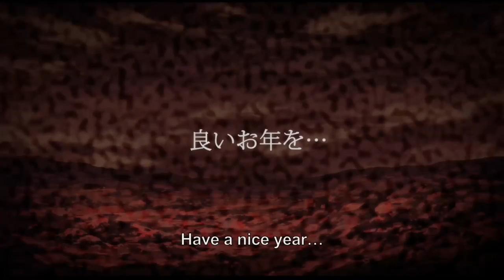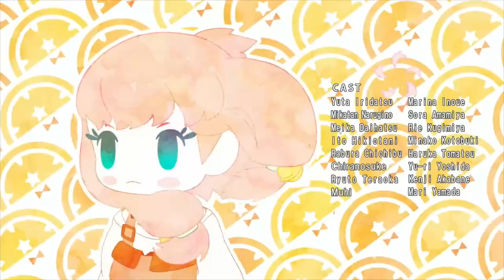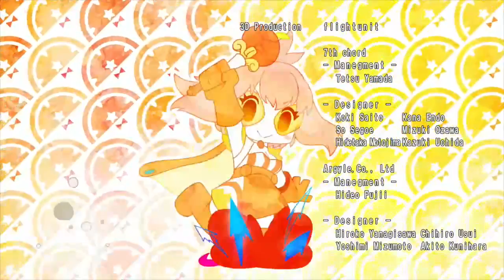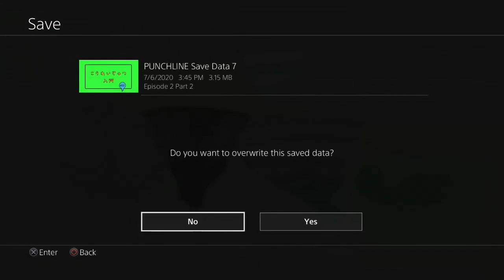Punch Line 09 - A Happy Rabura Means a Happy Me As Well